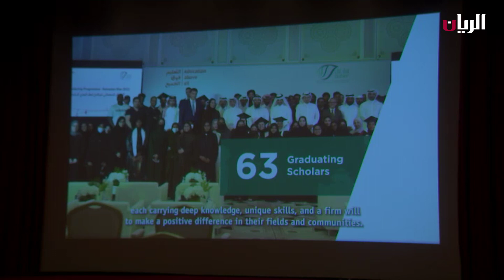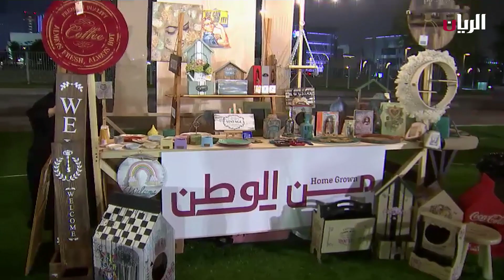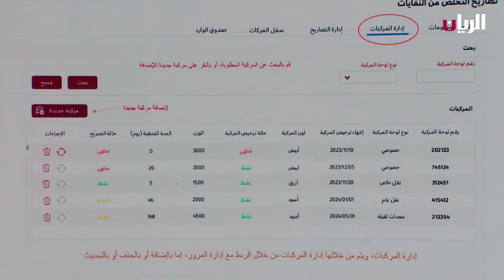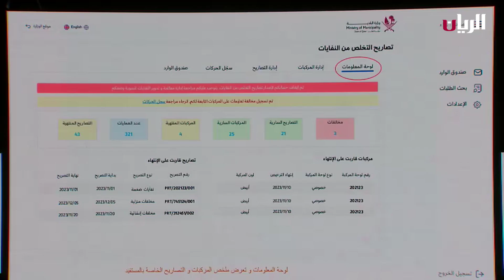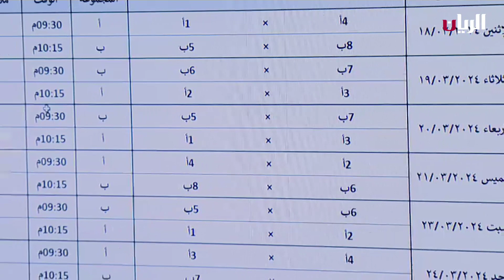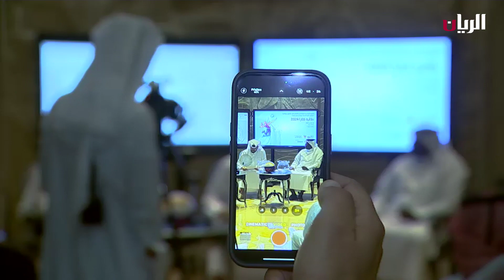تقارير-برنامج قطر للمنح الدراسية-بازار من الوطن-تصاريح إزالة النفايات-بطولة كتارا لكرة الطائرة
برنامج قطر للمنح الدراسية - إفطار رمضان 2024
افتتاح بازار من الوطن
ورشة عمل حول الإصدار الجديد لخدمات تصاريح إزالة النفايات
قرعة الفرق لبطولة كتارا الشاطئية لكرة الطائرة